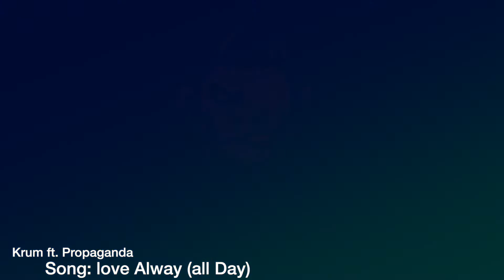thankful for healing this year